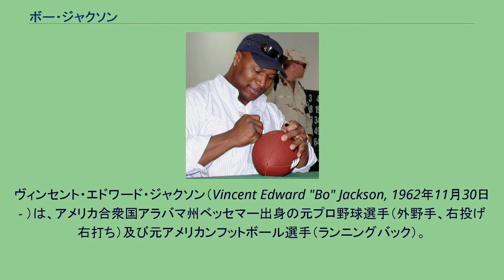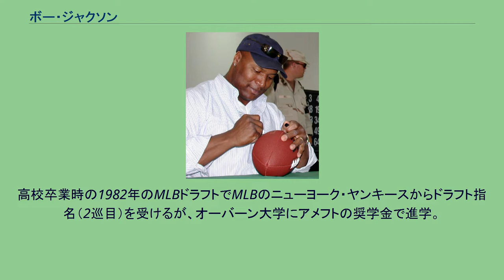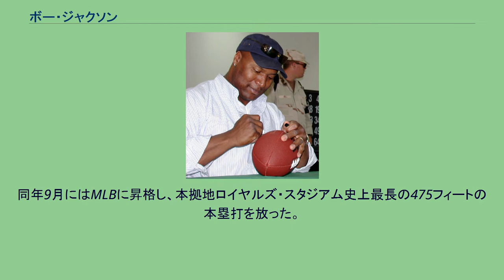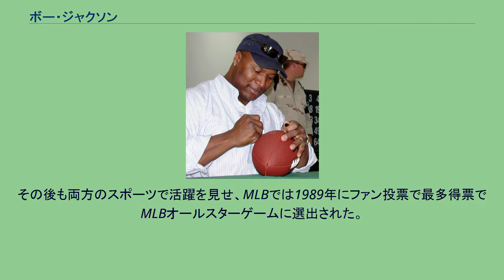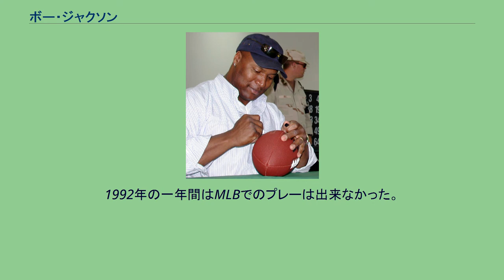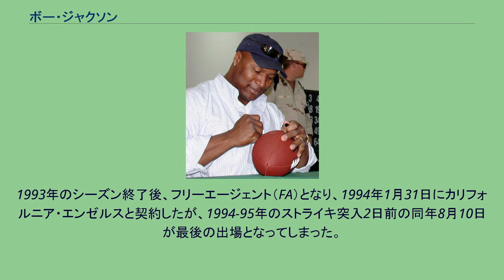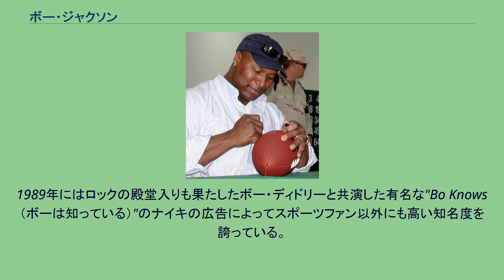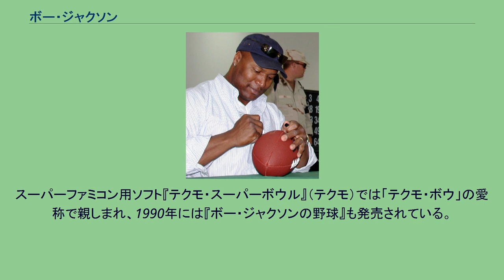ボー・ジャクソン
ヴィンセント・エドワード・ジャクソン（Vincent Edward "Bo" Jackson, 1962年11月30日 - ）は、アメリカ合衆国アラバマ州ベッセマー出身の元プロ野球選手（外野手、右投げ右打ち）及び元アメリカンフットボール選手（ランニングバック）。
MLB選手とNFL選手を長期間兼業したマルチアスリートであり、両スポーツで一流の成績を残した選手である。
2021年時点で「北米4大プロスポーツリーグのうち2つのオールスターゲームに出場した唯一の選手」として現在も広く知られる。
10人兄弟の8番目として生まれた。
名前の「ヴィンス・エドワード」は、母親の好きな俳優の名前（ヴィンス・エドワーズ）からとった。
高校時代からアメリカンフットボールのランニングバックとして活躍し、野球でも25試合で20本塁打を放つ長打力を誇った。
高校卒業時の1982年のMLBドラフトでMLBのニューヨーク・ヤンキースからドラフト指名（2巡目）を受けるが、オーバーン大学にアメフトの奨学金で進学。
野球選手としては1985年に打率.401、本塁打17、打点43を記録する活躍。
そして、アメフトでは大学最優秀選手賞にあたるハイズマン賞を受賞し、1984年のシュガーボウルのMVPにも輝いた。
また、陸上競技（短距離）でもオリンピック候補になるなど、マルチアスリートとして去就が注目された。
1986年のNFLドラフトでNFLのタンパベイ・バッカニアーズからは全体1位指名され、当時の新人選手として最高額となる5年760万ドルを提示されたが、1986年のMLBドラフトで指名されたMLBのカンザスシティ・ロイヤルズを選び、バッカニアーズの提示した金額を下回る3年107万ドルで入団。
野球を選択するにあたっては、「選手生命の長い野球をやってほしい」という母親の言葉がきっかけだったという。
同年9月にはMLBに昇格し、本拠地ロイヤルズ・スタジアム史上最長の475フィートの本塁打を放った。
翌1987年には開幕からMLBでプレーし、22本塁打・53打点・10盗塁を記録。
そして、この年のNFLドラフトで7巡目で指名したロサンゼルス・レイダースと7月に契約し、マルチアスリートとなった。
「私の初恋は野球です。メジャーリーガーになるのが長年の夢でした 」「私の最優先事項はカンザスシティ・ロイヤルズです。フットボールは釣りや狩猟のように、野球シーズンが終わった後の趣味です 」と述べているように、両方のシーズンが重なる9月に関しては野球を優先し、NFLでプレーするのは10月以降という契約となった（もう一人の兼業選手のディオン・サンダースはNFL優先であった）。
ただしこの契約に関しては非難の声も上がり、1987年の後半はベンチを温めることが多くなった。
1987年11月30日に行われたシアトル・シーホークスとのマンデーナイトフットボールでマンデーナイトフットボール記録となる221ヤードを走り、91ヤードのTDランもあげた。
その後も両方のスポーツで活躍を見せ、MLBでは1989年にファン投票で最多得票でMLBオールスターゲームに選出された。
ナショナルリーグ先発投手のリック・ラッシェル（サンフランシスコ・ジャイアンツ）から448フィート（137m）の特大先頭打者本塁打を放ち、次の打席では勝ち越し点となる適時打となる内野安打、さらに盗塁を記録し、オールスターゲーム史上1960年のウィリー・メイズ以来となる1試合で本塁打と盗塁を記録し、MVPも受賞した。
1990年7月11日に対ボルチモア・オリオールズ戦で有名な「壁走りキャッチ」を行っている。
走りながらフェンス近くで捕球した後にフェンスに気付き、激突を避けるために2、3歩進んでからフェンスを駆け上がり、垂直に飛び降りた。
NFLでもわずか4シーズン、しかも全てのシーズンにおいて途中からの出場にも関わらず、ランで通算2782ヤード獲得、16タッチダウン。
レシーブでも40回のキャッチで352ヤード獲得、2タッチダウンを記録した。
1987年11月30日の対シアトル・シーホークス戦（マンデーナイト）で記録したランでの1試合221ヤード獲得は、現在で...